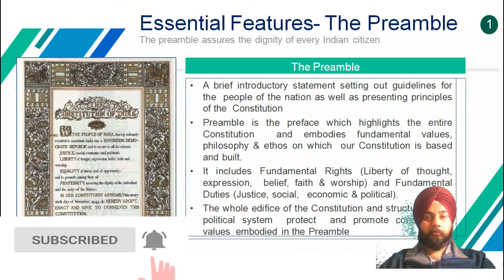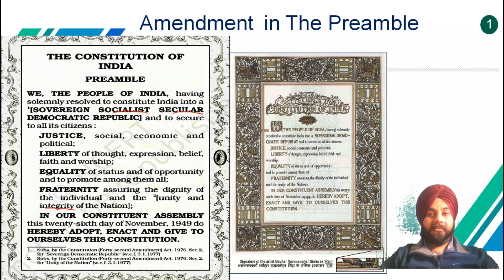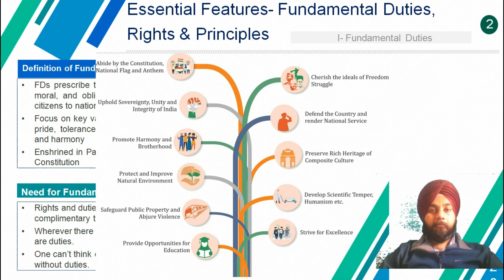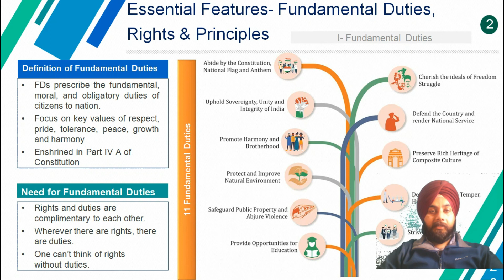Basics of Indian Polity #3 | 42nd Amendment & Fundamental Duties | LearnBetter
Wren & Martin High School English Grammar and Composition Book (Multicolour Edition)

Key to Wren & Martin's Regular & Multicolour Edition of High School English Grammar & Composition

SADDA PUNJAB - 8th Edition 2020 (English)

SADDA PUNJAB - First Edition 2020 (Punjabi)

SP PUNJABI GRAMMAR 9-10 (Punjabi)

A Modern Approach to Verbal & Non-Verbal Reasoning (2 Colour Edition)

Quantitative Aptitude

RS Agarwal - Quantitative Aptitude + Logical Reasoning

A Competitive Book of Agriculture for UPSC, PSCs ARS/SRF/JRF, Pre PG & Ph.D. Entrance

Other Books :
Indian Polity
Modern History
Independence Struggle
Medieval History
General Science

Quantitative Aptitude